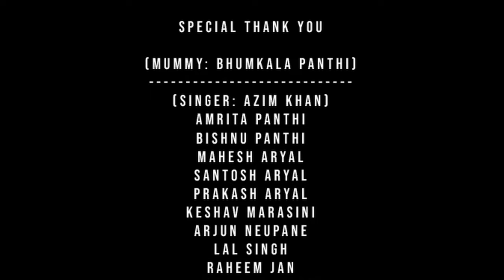DA MAMAGANO KARA MA ZA - Pashto Music Video | Muhammad Yousuf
Da Mamagano Kara Ma Za - A Musical Video by Muhammad Yousuf

DIGITAL DISTRIBUTER
Distrokid

AVAILABLE ON

AMAZON MUSIC
AND ALL OTHER ONLINE STORES

CAST
Muhammad Yousuf

LYRICS/MUSIC
Muhammad Yousuf
Original: Azeem Khan

ARRANGE/MIX AND MASTER
Fahad

STUDIO
Shadab Studio

VIDEOGRAPHY/EDITOR
AMRIT PANTHI

SPECIAL THANKS

JYOTI SINGH
LAL SINGH
RAHEEM JAN
ZAIN KHAN
YAHYA ORAKZAI
KHALID AFRIDI
JAVED AFRIDI
BILAL KHAN ORAKZAI
FARZAN KHAN